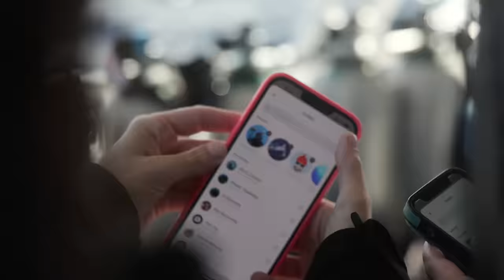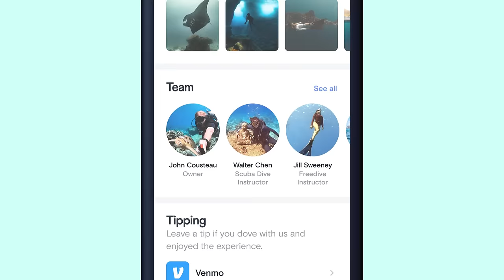Join the Future of Diving: Dive with Buddy App, Booking & Community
Dive with Buddy is a wave of innovation in the diving industry, designed to seamlessly integrate every aspect of the diving experience into one comprehensive ecosystem.

Established with the vision to connect divers worldwide with the beauty of the underwater world, Dive with Buddy offers a suite of digital tools that cater to the needs of individual divers, professional instructors, dive shops, resorts, and liveaboard businesses.

📱 Mobile App: Discover daily dive content, meet new dive buddies, and explore new dive destinations with the Buddy app. Perfect for dive travelers and ocean lovers eager to discover and document their underwater adventures.

🗓️ Booking Platform (Coming Soon!): Seamlessly book dive trips, find the best dive shops, and explore liveaboard options. Buddy Booking is integrated with the Buddy App — making dive planning as easy as a click, catering to both casual explorers and professional divers.

🤿 Dive Community: Join a vibrant community of dive enthusiasts. Share experiences, get tips from seasoned divers, and connect with fellow ocean lovers.

👑 For Professionals & Businesses: A suite of features designed to connect instructor training centers, dive shops, resorts, and liveaboards with a global community of divers. Expand your reach, enhance your services, and become part of a diving revolution.

🌎 Future Outlook:
As Dive with Buddy continues to grow, it remains committed to introducing new features and services that will further enhance the diving experience. With plans to expand its booking platform and increase its community engagement initiatives, Dive with Buddy is poised to become an indispensable resource for the global diving community.

Dive with Buddy is more than just a platform; it's a movement towards a more connected and sustainable diving future. Whether you're taking your first dive or your thousandth, Dive with Buddy is here to make every dive an adventure to remember.